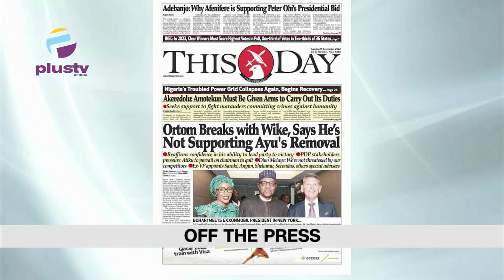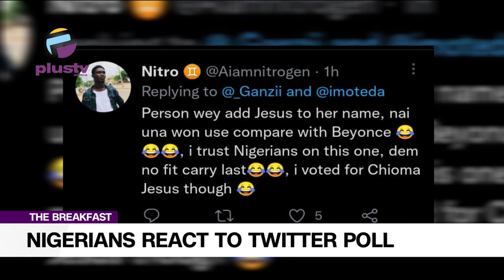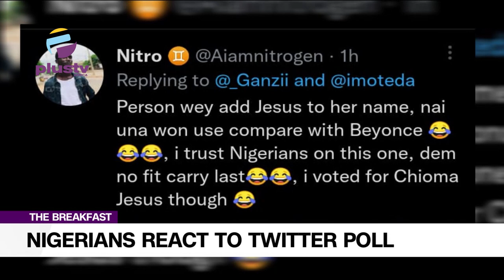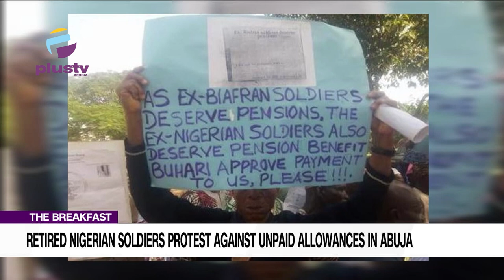Tinubu To Seek Medical Attention | Retired Soldiers Protest Unpaid Allowances | THE BREAKFAST